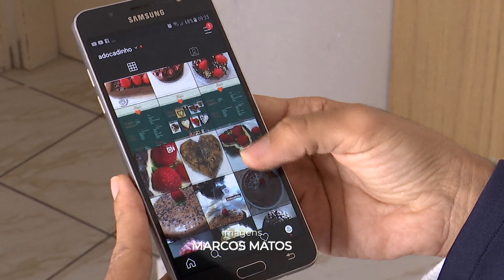Pequenos empreendedores oferecem opções para o Dia dos Namorados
A pandemia do novo coronavírus alterou os hábitos dos consumidores, e não seria diferente no Dia dos Namorados. Para a data, comemorada nesta sexta-feira (12), muita gente encomendou doces, jantares, presentes; tudo para agradar a alma gêmea.